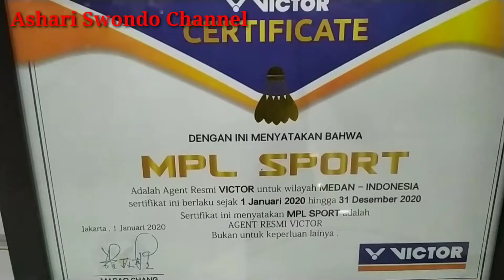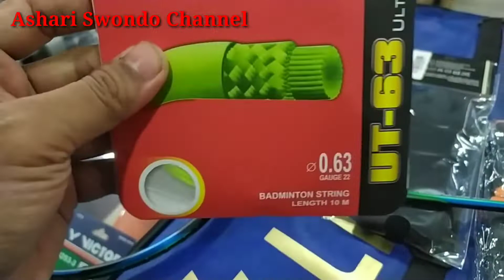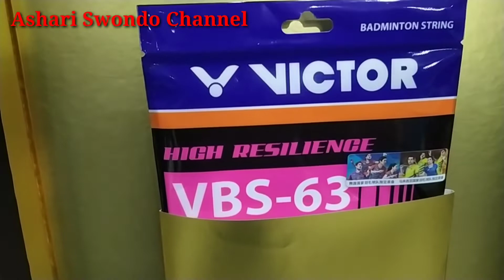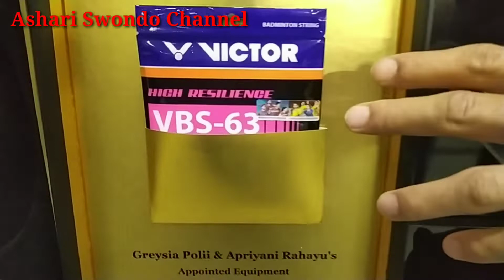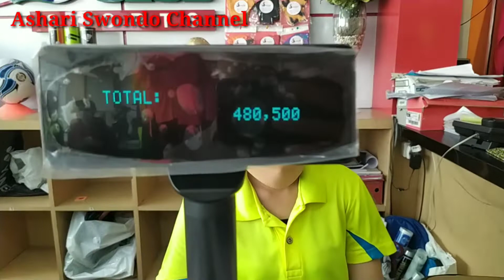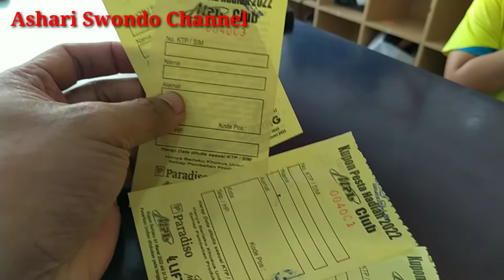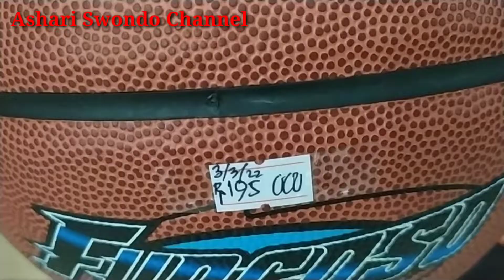BELI PERLENGKAPAN BADMINTON DI TOKO OLAHRAGA TERBESAR DAN TERLENGKAP DI MEDAN: TOKO MPL CLUB SPORT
Review koleksi perlengkapan olahraga BADMINTON di Toko Sport Terbesar dan Terlengkap di kota Medan, MPL CLUB Sport. Ada Raket Peraih Medali Emas Olimpiade, Gryesia Polii dan Apryina Rahayu, Guys!!!